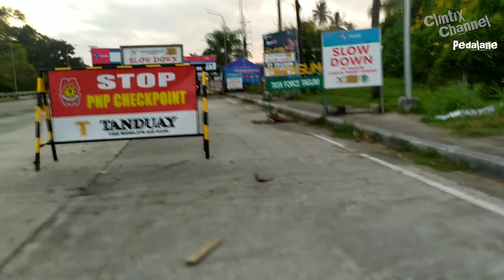Ride to DavOr Welcome Park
Ride to Davao Oriental Welcome Park

It's a 82km long ride.

Plus an honest review for 46teeth chainring